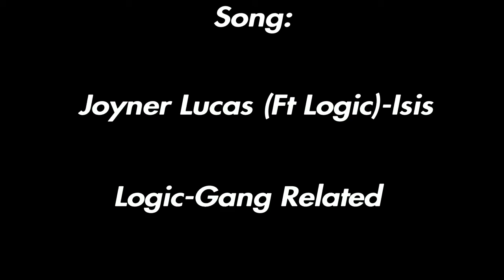Rainbow Six Siege "ISIS" Montage